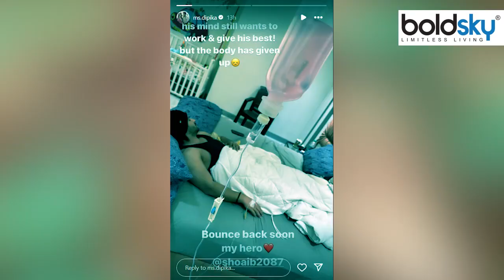Shoaib Ibrahim Hospitalised Reason Reveal, Jhalak Dikhhla Jaa 11 Finale से पहले...| Boldsky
टीवी एक्टर शोएब इन दिनों डांस रियलिटी शो 'झलक दिखला जा 11' में अपने डांस का जलवा बिखेर रहे हैं. शो अब जल्द ही खत्म होने वाला है. शो के ग्रैंड फिनाले में बस कुछ दिन बाकी हैं. शोएब मलिक शो के फाइनलिस्ट भी बन गए हैं. लेकिन ग्रैंड फिनाले से पहले ही शोएब की तबीयत बिगड़ गई है. वाइफ दीपिका कक्कड़ ने तस्वीर शेयर कर इसकी जानकारी फैंस को दी है.

These days, TV actor Shoaib is spreading his dancing skills in the dance reality show 'Jhalak Dikhhla Jaa 11'. The show is going to end soon. Only a few days are left for the grand finale of the show. Shoaib Malik has also become the finalist of the show. But even before the grand finale, Shoaib's health has deteriorated. Wife Deepika Kakkar has informed the fans by sharing the picture.